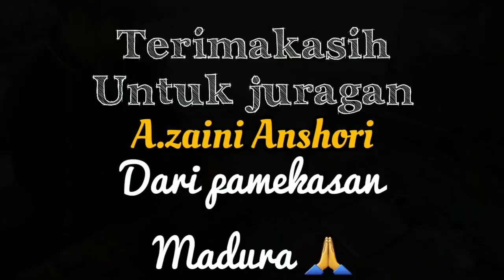power hammer. mesin pande besi. siap kirim seluruh indonesia. lokasi malang jatim. wa 085810558846